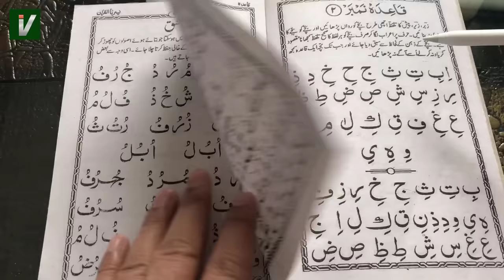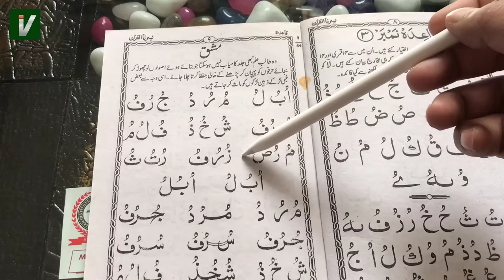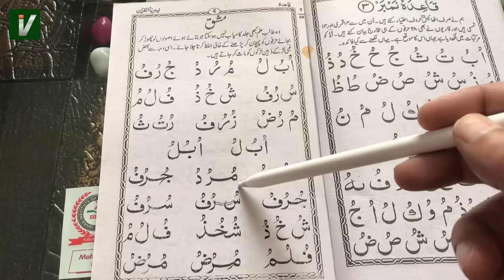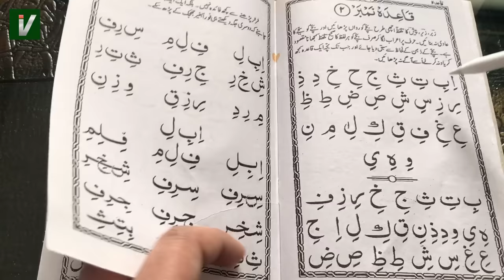Learn to Read the Quran - क़ुरआन पढ़ना सीखे | Part 5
Search in telegram islamicvisions and join. Learn to Read the Quran - क़ुरआन पढ़ना सीखे | Part 5

Quran padhna sikhe video series ka ye 5th part hai aur is part me hum sikhenge ki pesh kya hota hai aur uski awaaz kaise niklti hai.

Bahut saare muslims hai jinhe Quran nahi padhna aata hai isliye online Quran classes start ki gyi hai taki sabhi log online quran padhna sikh le ye videos dekhkar. Quran padhna sikhe ka ye sabse aasan tarika hai jisme aapko bas kuch time dena hota hai.